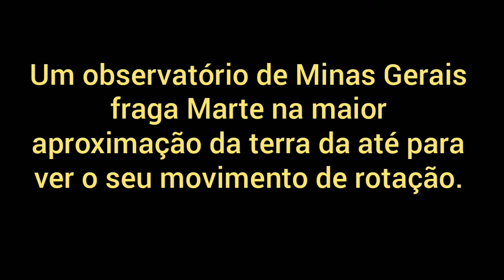Planeta Marte flagrada por observatório de Minas Gerais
Planeta Marte é flagrada por um observatório de Minas Gerais e sua rotação.